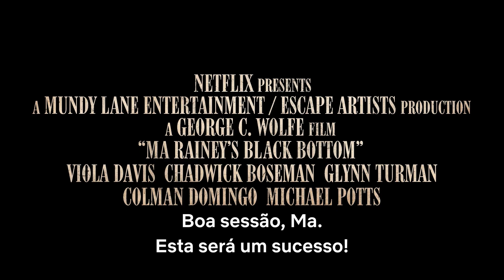Ma Rainey: A Mãe do Blues | Trailer oficial | Netflix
Chicago, 1927. Um estúdio de gravação. A tensão cresce entre Ma Rainey (Viola Davis), o seu trompetista (Chadwick Boseman) e o seu agente branco que quer controlar a lendária "mãe do blues". Baseado na peça de August Wilson, vencedor de dois prémios Pulitzer.

O filme "Ma Rainey: A Mãe do Blues" é realizado por George C. Wolfe. Com Viola Davis, Chadwick Boseman, Colman Domingo, Michael Potts, Glynn Turman, Dusan Brown e Taylour Paige. Estreia na Netflix a 18 de dezembro.

Vê "Ma Rainey: A Mãe do Blues" na Netflix a 18 de dezembro